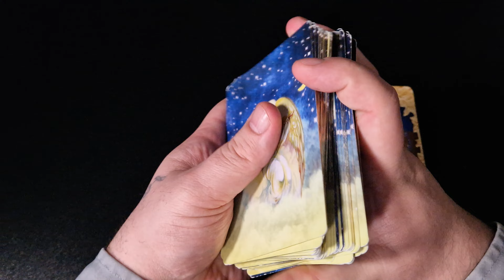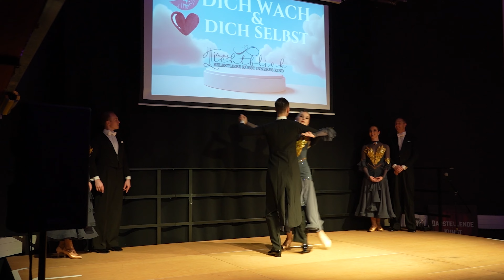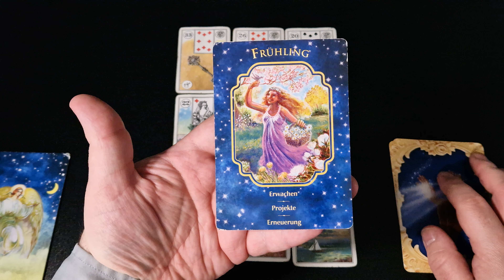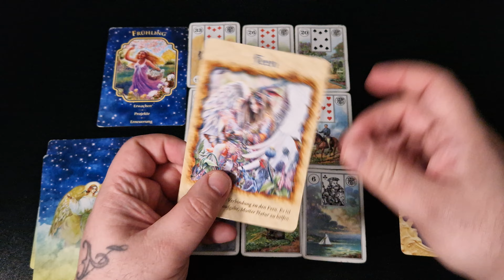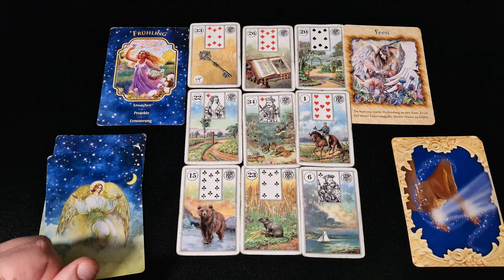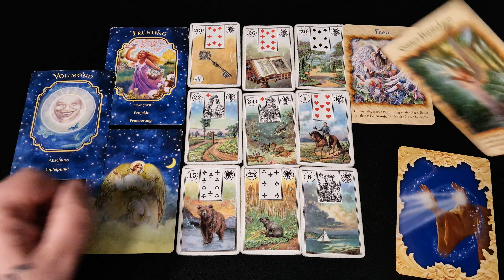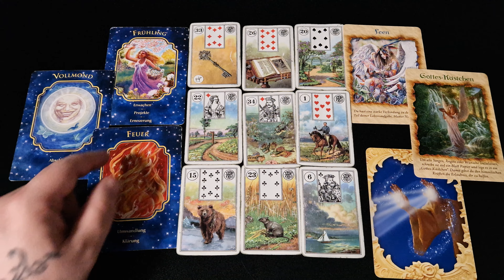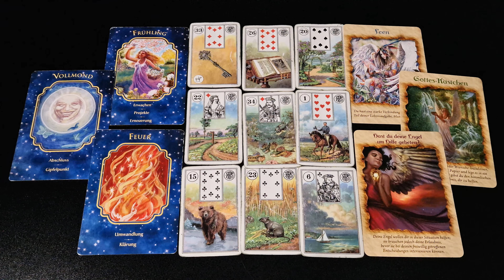Diese NACHRICHT wird DICH HEUTE umhauen WOW